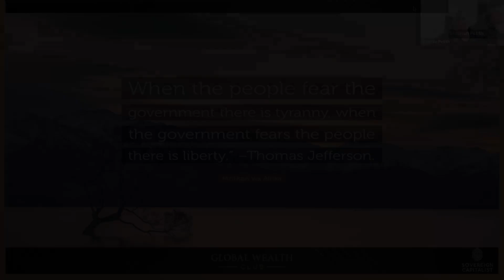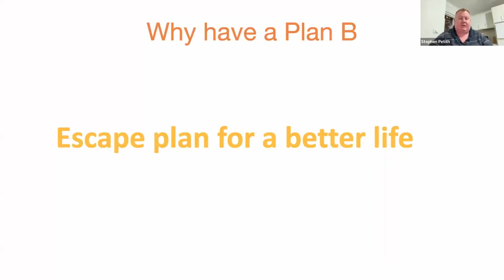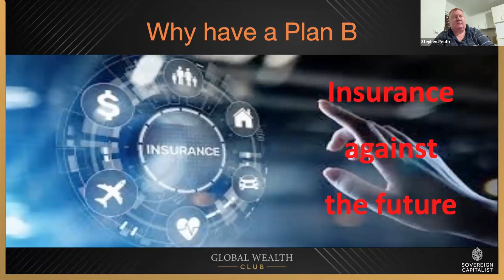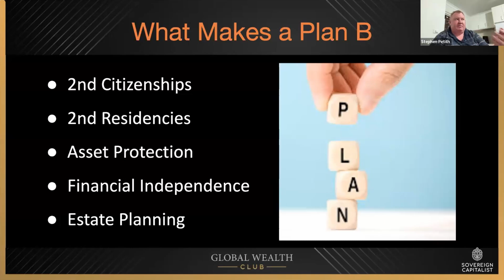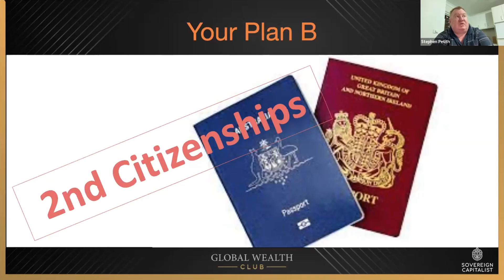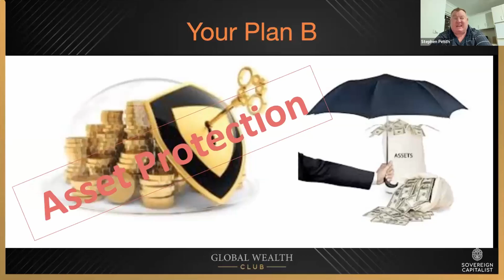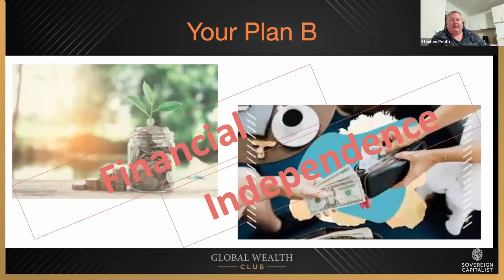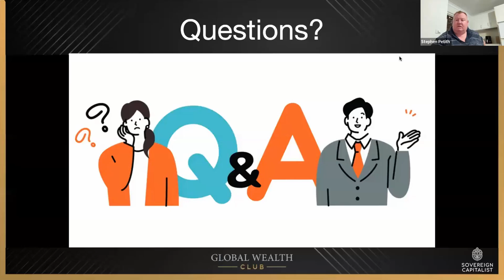Why Sovereign Individuals Have a Plan B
Stephen Petith delves into the importance of having a Plan B for sovereign individuals and discusses why an alternative plan is essential for maintaining your independence and protecting your assets in uncertain times.

Don't miss this opportunity to gain valuable insights and practical advice on how to safeguard your personal and financial freedom amidst the unpredictability of today's world. Tune in and discover the steps you can take to ensure your security and resilience.

Did you enjoy the video and want to learn more about how to escape the financial matrix of oppression, tyranny and hell that governments and the elite have kept you enslaved in?

There are a few things you need to do from here to get started.

1. Join the Global Wealth Club community

Become a free member of the Global Wealth Club community to gain access to exclusive step-by-step education on our top hacks to escape the financial matrix, create more income to meet the ever-rising cost of living and protect your hard-earned assets from the government and great reset.

Being a free member also keeps you updated with our exclusive upcoming events, high-level tips and tricks to beat the system and news across the economy to ultimately secure your future and be prepared for the coming crash.

3. Enquire for a Solution

If you’ve been following us for a while and now you’re wanting to protect your assets from recession, set up a foundation, stop paying unwanted taxes to the government or looking for another financial solution, you can also book a free 30-Minute Wealth Protection & Growth Assessment with our team to see if we can help you (with no obligations).

4. Spread the Word

If you enjoy what we teach and have friends or family who would benefit, get the word out and let them know about this video!

If you want financial product advice that takes account of your particular objectives, financial situation or needs, please seek advice from a Financial Services licensee before making any financial decision.